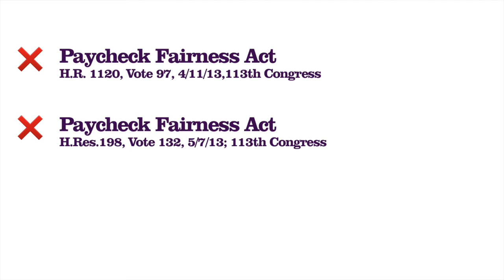Sharon Angle supports equal pay, does Congressman Heck?